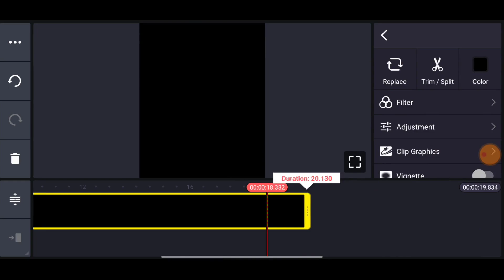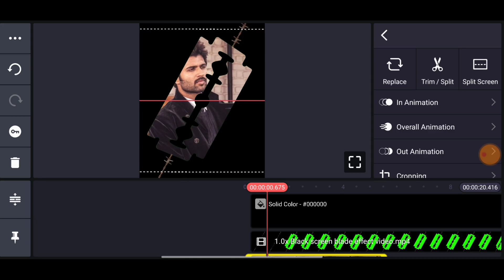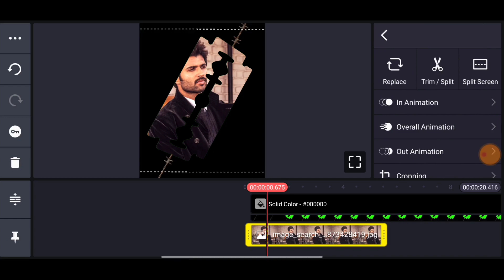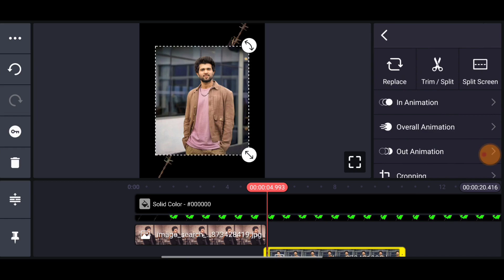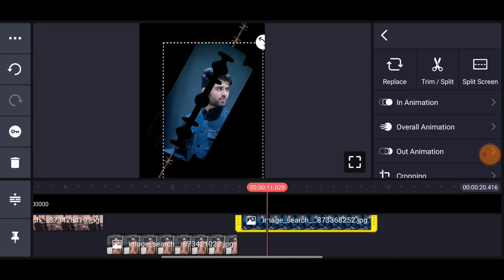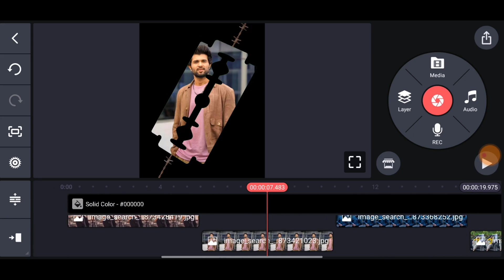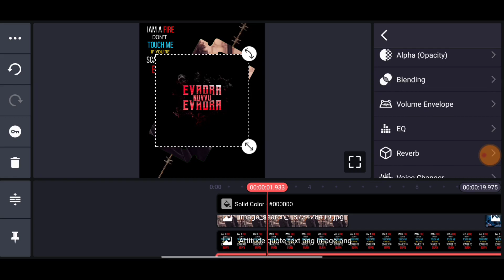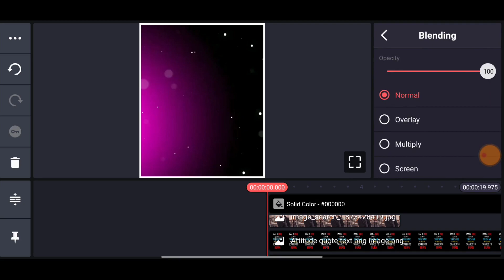Boys Attitude WhatsApp Status Video Editing Kinemaster Tamil